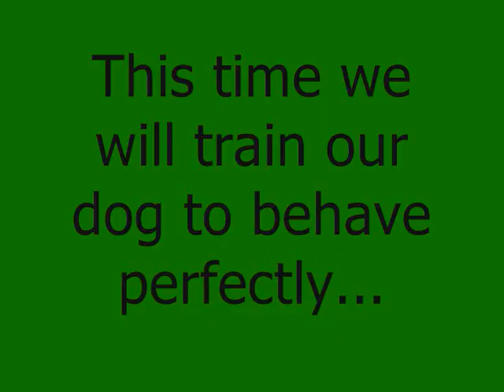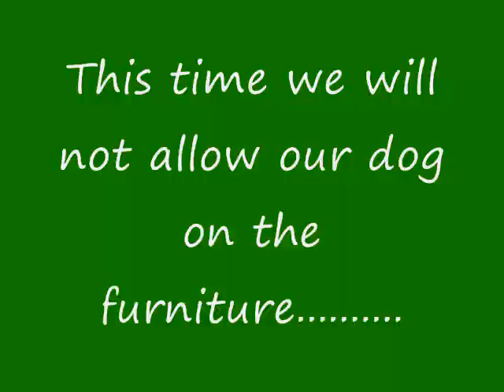Our first year with Stanley the Pyredoodle. We all need new shoes!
Stanley our rescue pyredoodle great pyr-poodle mix. Our first year together. We should've known by those big bright white teeth and his naughty behavior that he was not a-year-old golden doodle but only a five or six month old pyredoodle. What a "big" surprise!!!